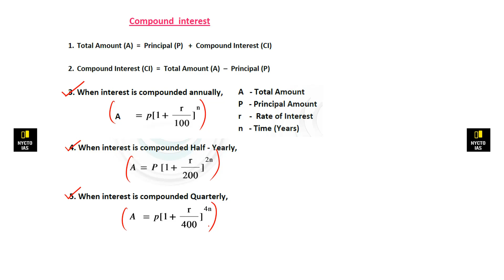Find the compound interest on Rs 1,000 at the rate of 10% per annum for 18 months when interest is..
Find the compound interest on Rs 1,000 at the rate of 10% per annum for 18 months when interest is compounded half yearly